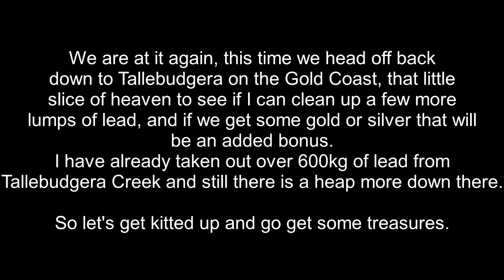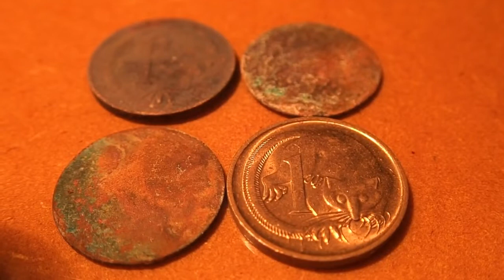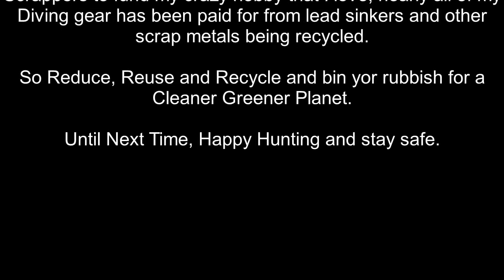Underwater Metal Detecting - Getting the Lead Out from Tallebudgera Creek - May 2020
This time I head down to Tallebudgera on the Gold Coast to do a Lead run and clean out some of lead from Tallebudgera Creek.
So let's get Kitted up and go get some treasure's.
Got a little bit of coin for my troubles also.